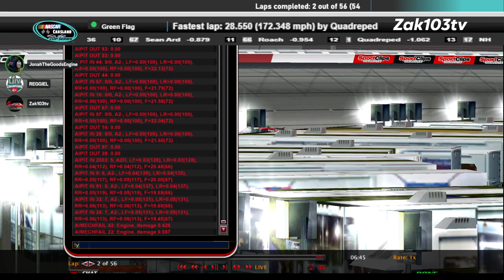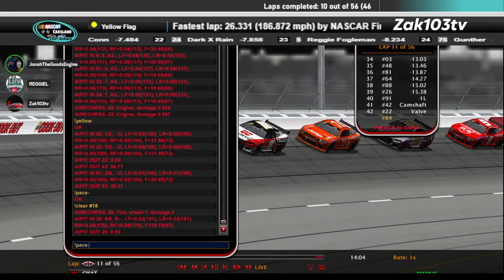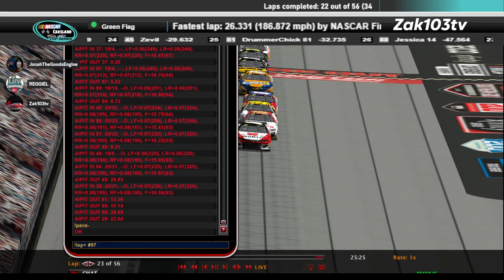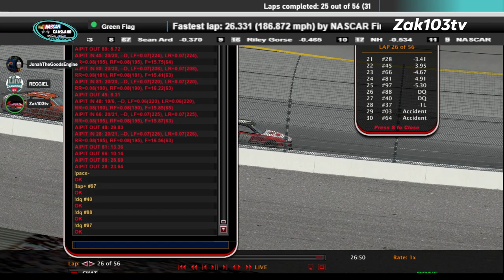CCS Darlington 2023